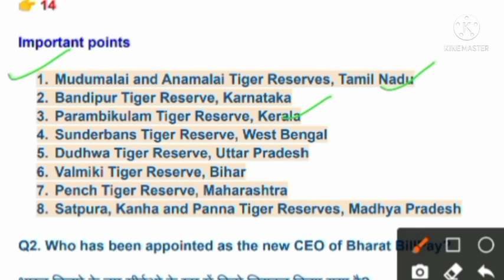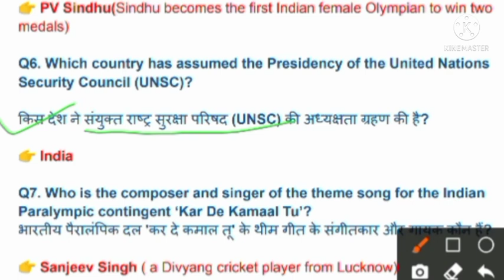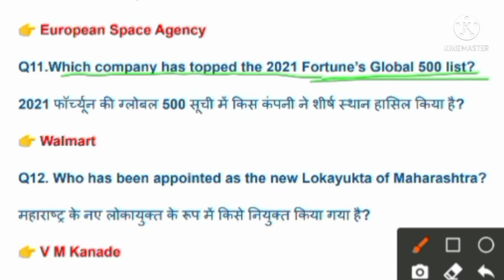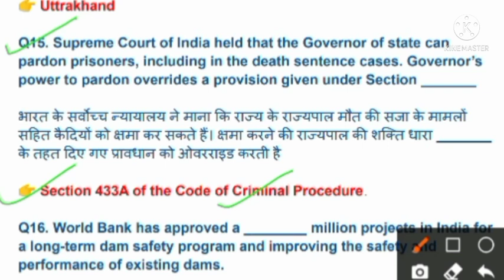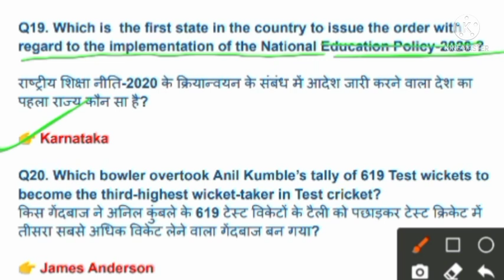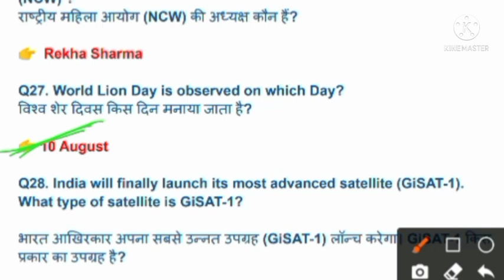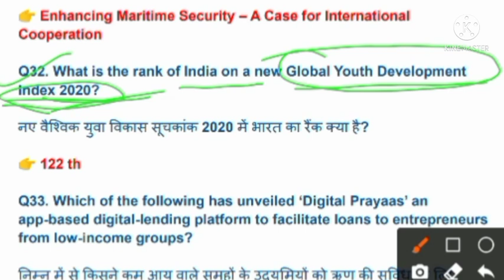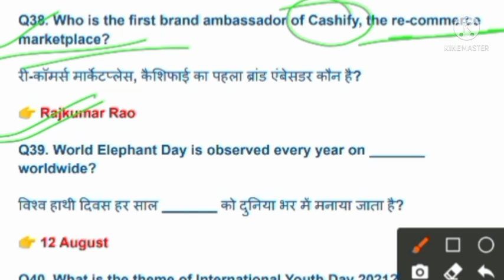current affairs (important questions)- August 2021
This video deals the 40 important one liners current affairs questions which boosts our prepration for upcoming compititive examinations.It also deals the extra facts with respect to particular question.यह वीडियो 50 महत्वपूर्ण वन लाइनर्स करेंट अफेयर्स के प्रश्नों से संबंधित है जो आगामी प्रतियोगी परीक्षाओं के लिए हमारी तैयारी को बढ़ावा देता है। यह विशेष प्रश्नों के संबंध में अतिरिक्त तथ्यों से भी संबंधित है।